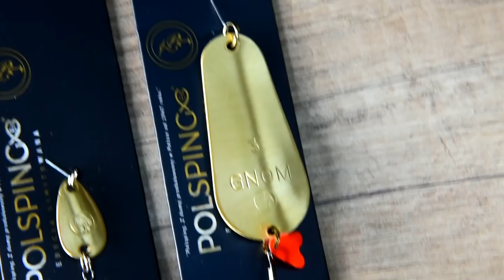Szczupaki z lodowatej wody - KONKURS - życiówka Dzikusa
Rozwiązanie konkursu na długość życiówki Dzikusa oraz nowy konkurs. Do wygrania trzy koszulki z limitowanej edycji Pleciony.